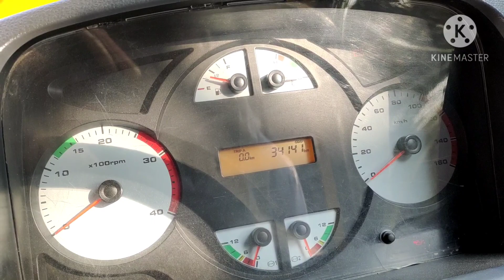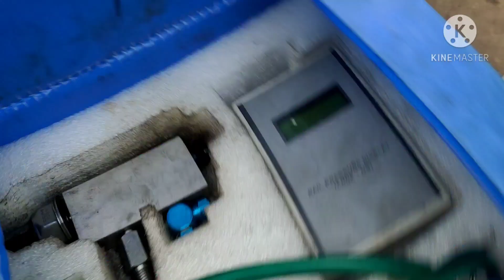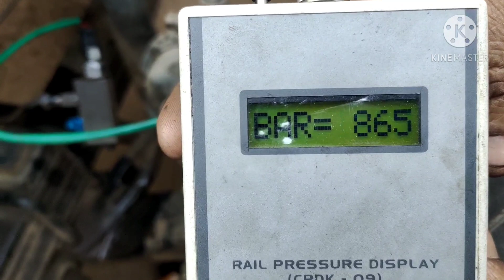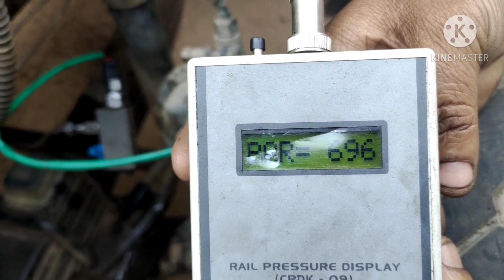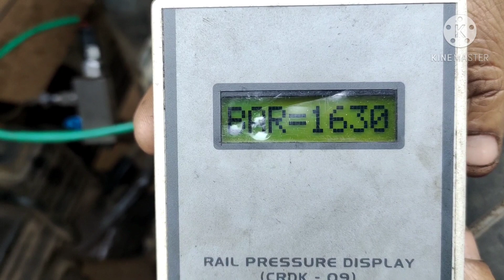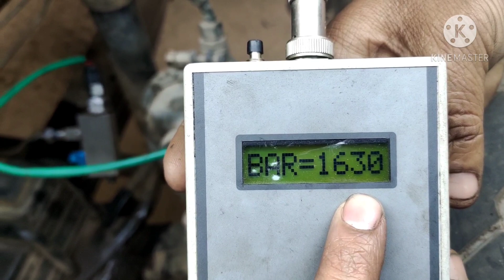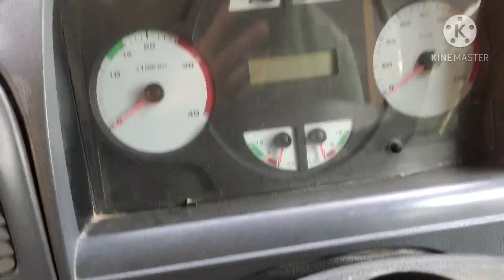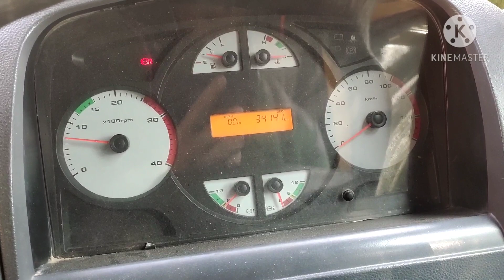TATA PRIMA PICK UP DROW; RPM DROW PROBLEM ; DIAGNOSE KESE KRE